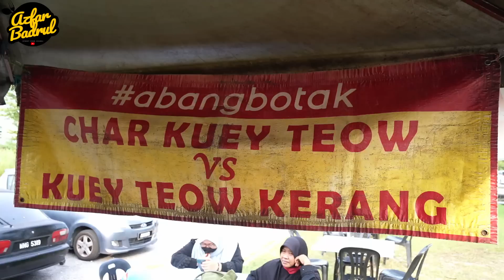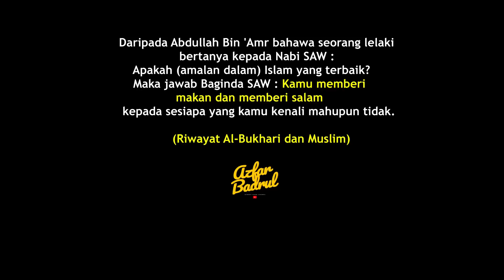1 pinggan SELONGGOK sampai pelanggan KOMPLEN kenapa TERLAMPAU banyak sangat !!!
Lokasi : Hadapan McDonald Bandar Meru Raya

Waktu Niaga : 6 petang  - 12 malam ( Isnin / Selasa CUTI )